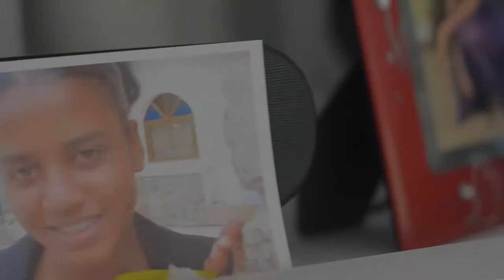Mr & Mrs Cazaubon Wedding Trailer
Hayden's Image & Media Central teamed up yet again to bring to light this beautiful moment for Mr. & Mrs Cazaubon. Congrats to you guys all the best!